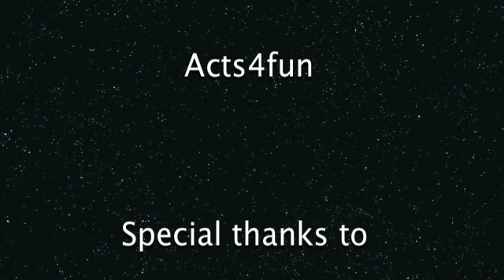Einsturzende neubauten Amsterdam 2010 Bloopers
Bloopers
30 Year Anniversary of Einsturzende Neubauten
(Blixa Bargeld)
First concert of the tour started in the Milky Way in Amsterdam on 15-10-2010